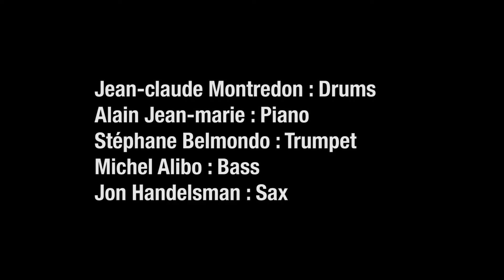J-C Montredon Quintet live du concert du 19 avril 2017 "Children"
Concert événement de Jean Claude Montredon Quintet au New Morning le 19 avril 2017
Alain Jean Marie piano
Michel Alibo basse
Jon Handelsman Sax flute
Stéphane Belmondo Trumpette